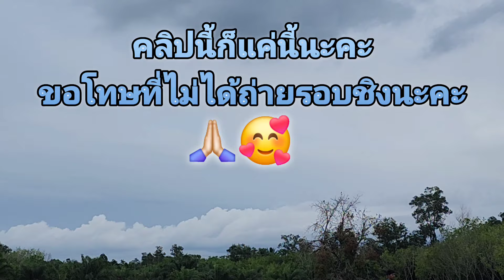EP3.ชมการแข่งว่าวนกขึ้นสูงผ่าหลัก🪁 สนามบ้านเนินนิมิต ต.ท่าชะม่วง อ.รัตภูมิ จ.สงขลา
ขอบคุณทุกท่านที่รับชมคลิปของเรา